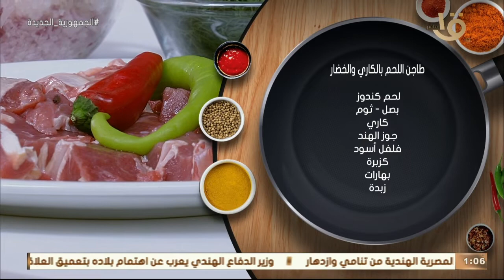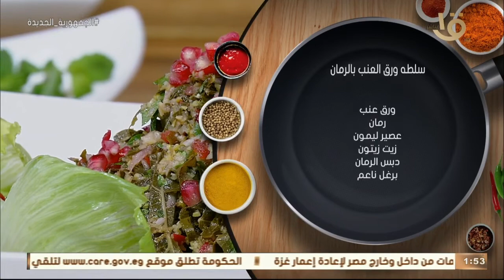أكلة أمي | "هندية بس بلمسة مصرية".. طاجن اللحم بالكاري والخضار مع الشيف المغازي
أكلة_أمي
▶▶ Follow us ▶▶